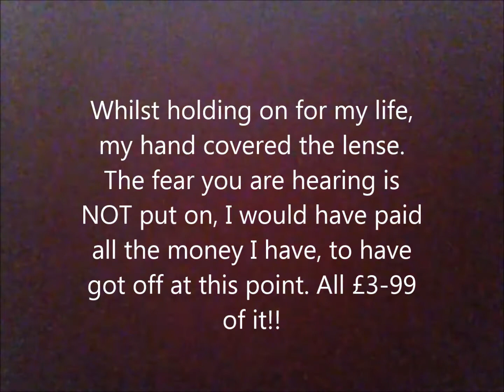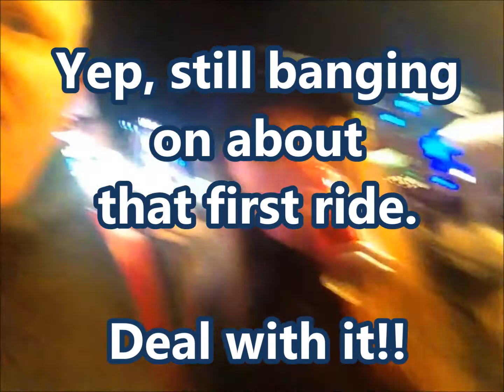Winter Wonderland 2016!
Here we are again Ladies and Gentlemen, Hyde Park to have some seasonal fun. Learnt just how gutsy Megan is now and how wimpsy I am becoming. Things are gonna change next year, no fear. you'll see.